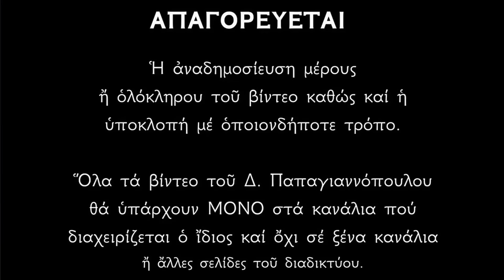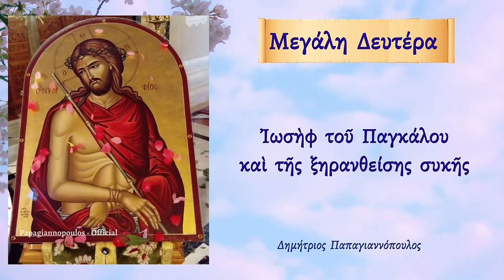Μεγάλη Δευτέρα Γιατί καταράστηκε ο Χριστός την συκιά ;; Ποιος είναι ο Ιωσήφ ο Πάγκαλος ;;